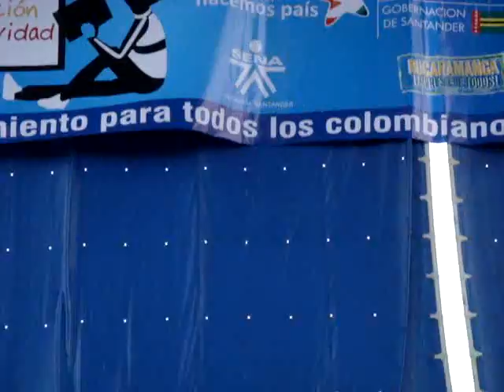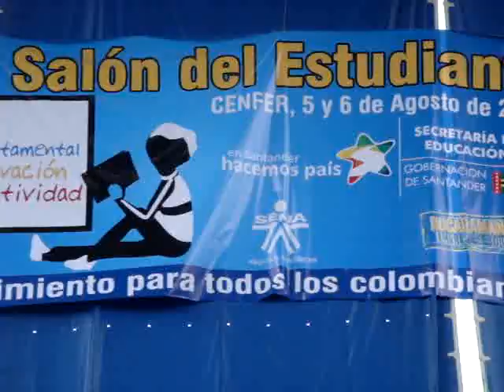CENFER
III SALÓN DEL ESTUDIANTE